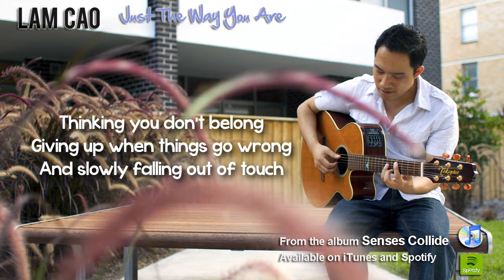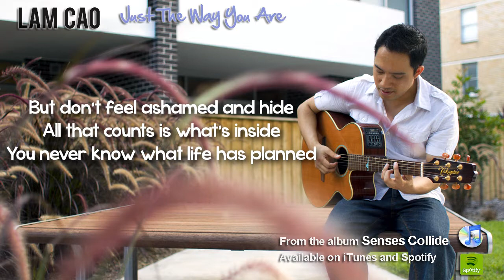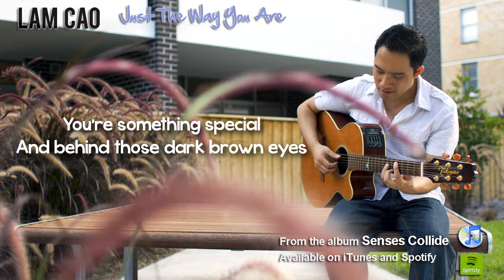Lam Cao - Just The Way You Are (Official Lyric Video)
An original song from my album "Senses Collide"

Staring right back at you
Someone you can see right through
The mirror only knows so much
Thinking you don't belong
Giving up when things go wrong
And slowly falling out of touch

Believe in who you are
You're something special
And behind those dark brown eyes
Is the real you, let it shine
Like the moonlit sky and the stars
You're amazing just the way you are...

Finding your inner self
Play the cards that life has dealt
You might not have the winning hand
But don't feel ashamed and hide
All that counts is what's inside
You never know what life has planned